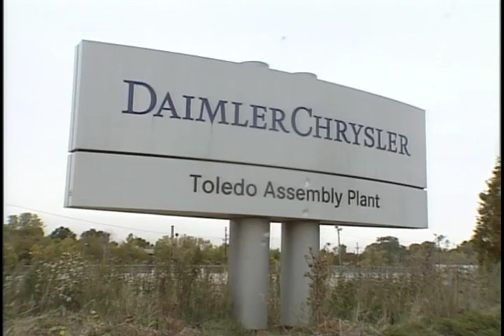Chrysler Jeep Toledo Assembly 2004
The Toledo Complex is an automobile factory in Toledo, Ohio. Now owned by Chrysler, sections of the facility have operated as an automobile assembly plant since 1910, originally for Willys-Overland vehicles. The Toledo complex has assembled Jeeps since the 1940s, and comprises two factories: Toledo North and Toledo South, which itself includes the Stickney Plant and the Parkway Annex.

The Toledo South Assembly Plant is the original Jeep CJ assembly factory. It was rebuilt for manufacture of the JK Wrangler for Jeep, starting on August 28, 2006. The plant actually consists of two interconnected units, the Stickney Plant (4000 Stickney Ave) and the Parkway Annex (1000 Jeep Parkway). In recent years, basic assembly and painting of the Jeep Wrangler has been done in the Parkway facility. The antiquated arrangement at the old operation included operations spread through a disorganized array of buildings which required that vehicles and components be moved through multiple building levels. Final assembly of vehicles took place at Stickney, but facility constraints required that bodies first be painted at Parkway and then moved through tunnels and across bridges to reach the assembly line. Both the Stickney and Parkway sites were replaced by Toledo Supplier Park in 2007.
Stickney

The Stickney Plant (41°41′40″N 83°31′31″W) was opened in 1942 by Autolite and sold to Kaiser-Jeep in 1964. It was used as a machining and engine plant until 1981, when it was converted for vehicle production by American Motors Corporation (AMC). It began producing the Jeep Grand Wagoneer that year through 1991 when final assembly of the Wrangler was moved there. In 1987, when Chrysler acquired AMC, it was renamed Toledo Assembly Plant.[1]
Parkway

The Parkway Annex (41°40′57″N 83°33′55″W) was opened in 1904 as a bicycle factory. Its use as an automobile assembly plant dates from 1910, when it was purchased by Willys-Overland. The plant began producing the Jeep in the 1940s and was renamed the Toledo Assembly Plant when Chrysler purchased American Motors (AMC) in 1987. Basic assembly and painting of the Wrangler body was done at the Parkway plant through 2006, when it was closed. At that time, it was the oldest operating automotive assembly plant in the United States.

The Parkway plant included landmark smokestacks spelling out "Overland" in bricks. It was home to military Jeep production, as well as the Jeep museum. One third of the plant was demolished in 2002, including the former museum, and the remainder is being demolished. Two of the three "Overland" smokestacks, a Toledo landmark since 1915, were demolished on June 18, 2007. The future of the remaining stack, left alone by Chrysler LLC, is subject to the development plans of a future owner; the site is not for sale.[2]
Toledo Supplier Park

Toledo Supplier Park opened in 2007 by DaimlerChrysler to produce the new Jeep Wrangler. The name comes from the two on-site suppliers who make different parts for the Wrangler. There is Mobis North America (formerly OMMC) owned by Hyundai Mobis, which assembles the chassis, axles and power train, and KUKA Systems, which operates the body shop; both employ their own employees and control their own operations. While the suppliers may make most of the parts, final assembly is done by Chrysler.[3][4] The Toledo Supplier Park sits on the same site as the Stickney Plant.

The Toledo North Assembly Plant (41°41′46″N 83°31′10″W) was opened in 2001, building the unibody Jeep Liberty. The 2.14-million-square-foot (199,000 m2) plant sits on 200 acres (81 ha) at 4400 Chrysler Drive, and construction began in 1997.[5] The plant employs 3,408 workers.

S429